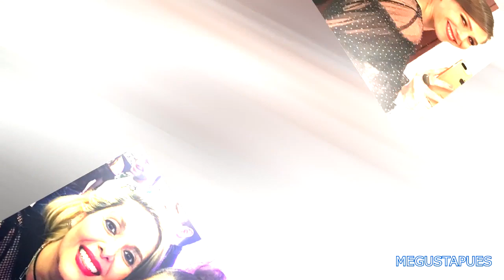Jorge Corrales rompe el silencio al supuesto amorío de Kika Edgar con Humberto Zurita.